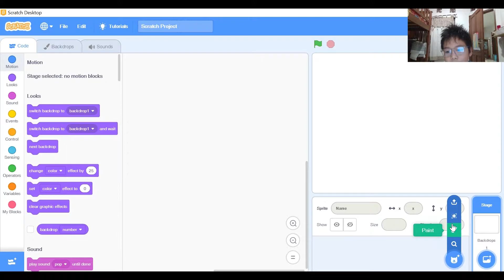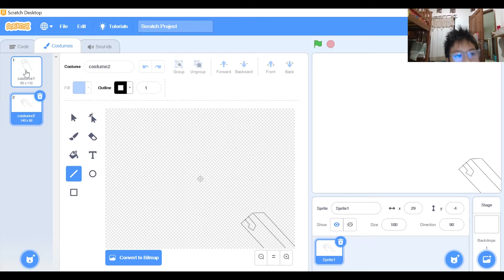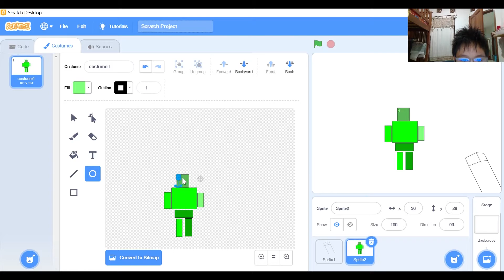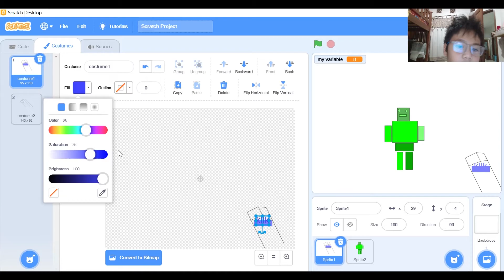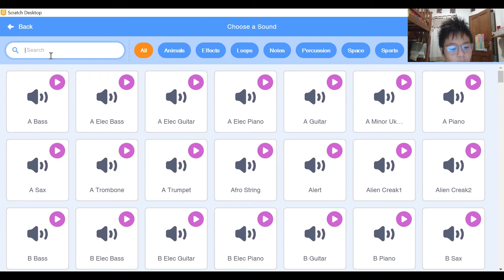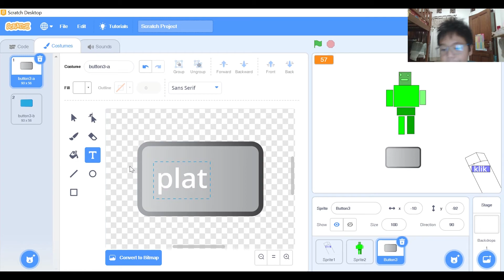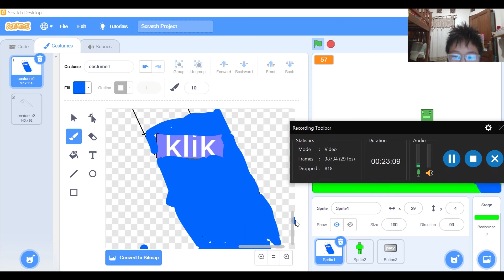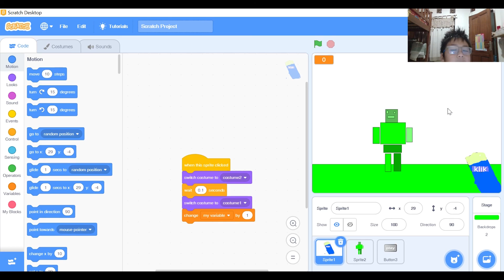level 3 scratch membuat games minecraft di scratch